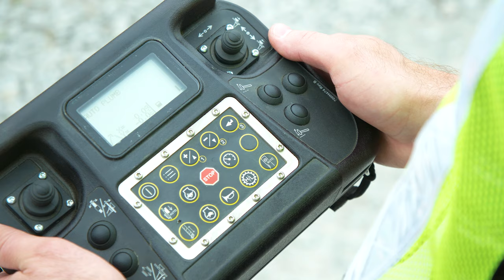PD5 and PD5R Pile Drivers in Action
Learn more about the PD5R remote compact pile driver by Vermeer

The PD5R and PD5 pile drivers from Vermeer support the surge of the solar industry. Choose from machine-integrated controls or remote operation to maneuver these compact-designed pile drivers. Ideal for congested jobsites or smaller installs and built with an efficient teardown and transportation design, the PD5R and PD5 are the solar solutions to help drive your business forward.